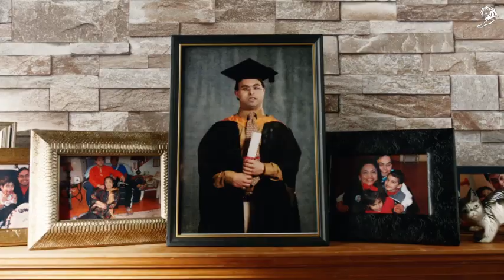WE'RE THE SUPERHUMANS - Cannes Lions 2017